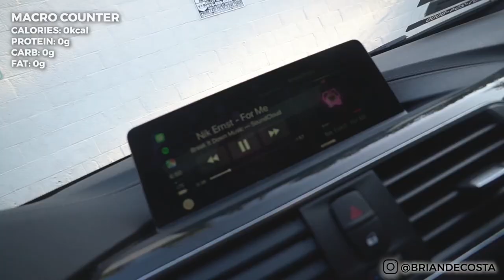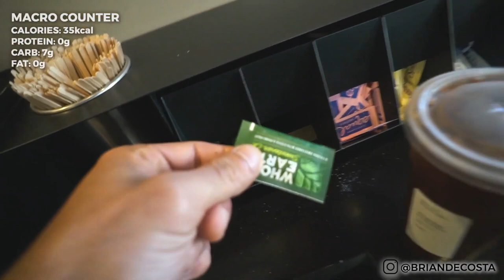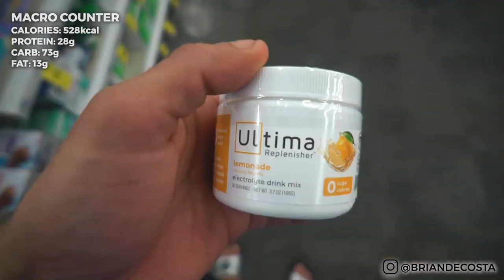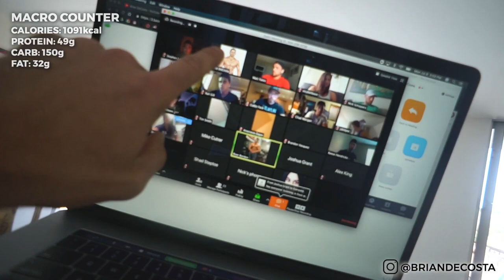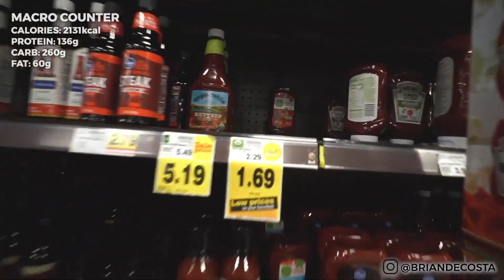Full Day of Eating at 6% BODY FAT (All Meals Shown) | Brian DeCosta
Full Day of Eating at 6% Body Fat showing every meal in detail, complete with full calorie counts, macronutrient counts, and the reasons WHY I'm eating this way.

A typical full day of eating for me to get shredded for my first natural bodybuilding competition. NOTE: The total at 10:15 includes Meal 4 as well.

| Brian Decosta |
Brian DeCosta is life changer; a thought provoker. His title says Fitness & Lifestyle consultant, which is just a fancy name for helping others envision a better version of themselves than they ever could on their own - then unapologetically holding them to that standard. An ex-9 to 5 corporate warrior, Brian has doubled down on blasting the social media airwaves with messages of positivity, wellness, personal development, and anything to awaken the sleeping many and spur them into action.